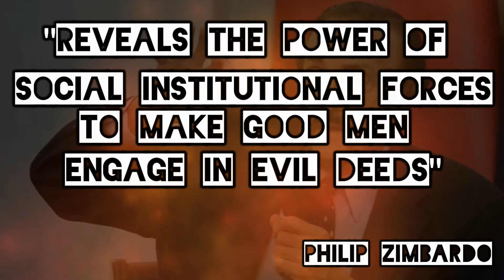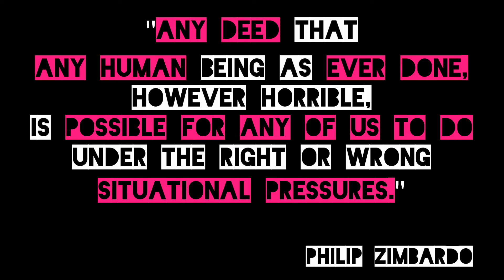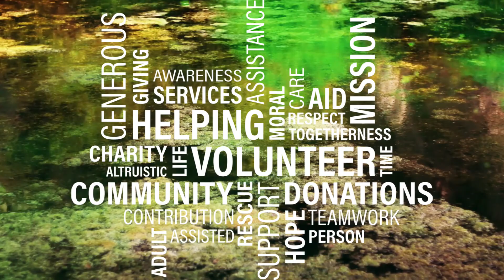The Stanford Prison Experiment | Zimbardo, 1972 | Social Psychology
Philip Zimbardo's most famous study, The Stanford Prison Experiment, almost went horribly wrong. The experiment had to be called off within a week because the conditions had proved to be too dangerous for participants to continue.

Psychologists have a duty to protect their participants from mental and physical harm and, as you will see, Zimbardo's study put both of these at risk.

A plaque is still mounted on the wall at Stanford University where the study took place.

If the study goes to show us anything, it is that we should always be aware of social and situational influences which may pressure us to behave in ways we might otherwise not.